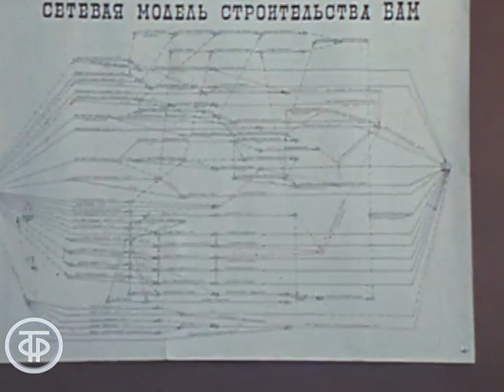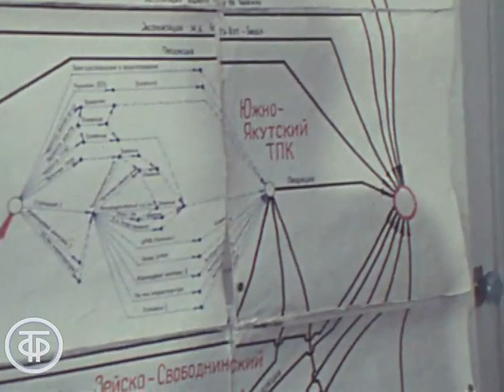Математическая модель БАМа. Эфир 19 апреля 1977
О работе ученых Сибирского отделения АН СССР по составлению математической модели сетевого плана-графика строительства и комплексного хозяйственного освоения Байкало-Амурской магистрали.

Математическая модель БАМа. Эфир 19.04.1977
Главная редакция информации